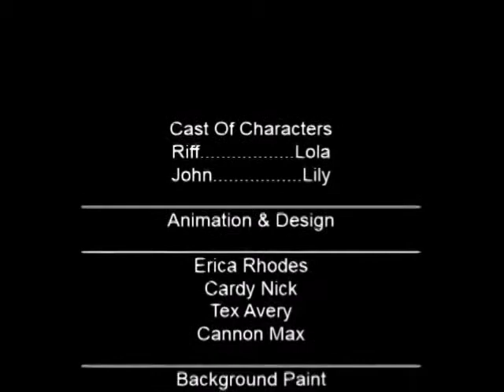Oddhouse Phatom : King-Size-Princess (November 15th 1999) (Gree City Version)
Some logo images taken from Wikipedia.